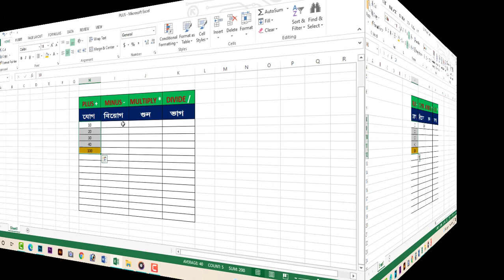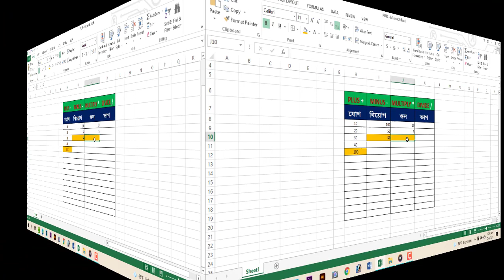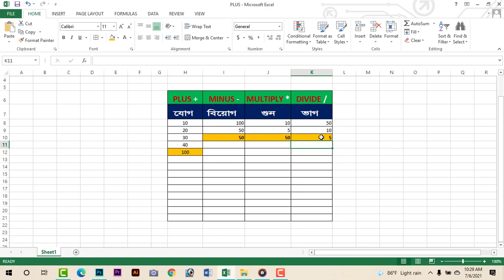How To Use Plus, Minus, Multiply, Divide_Microsoft Excel || Bangla Tutorial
In This Video I Will Show You How to use Plus, Minus, Multiply, Divide.